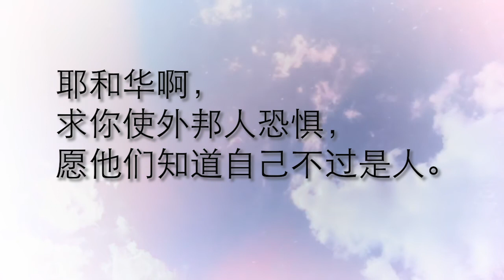赞美诗 诗篇全篇 第九篇-称颂耶和华的公义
完全按圣经诗篇作词，在诗篇中亲近神，操练祷告。